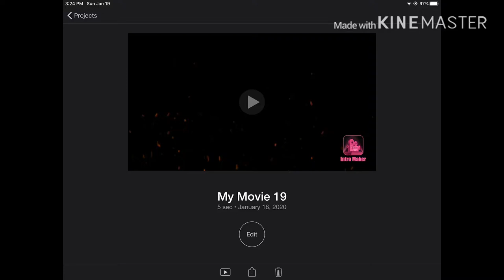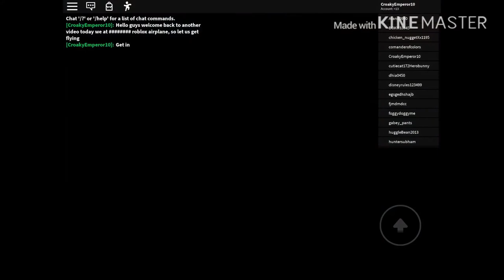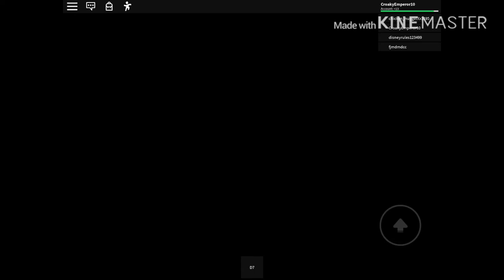HAUNTED PLANE (Roblox Airplane)